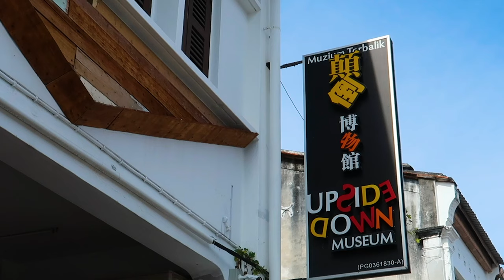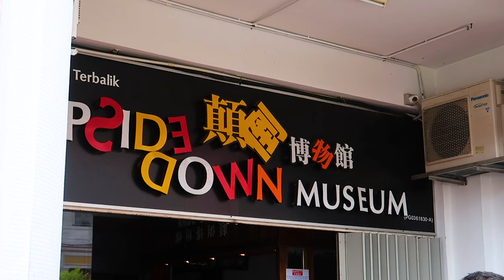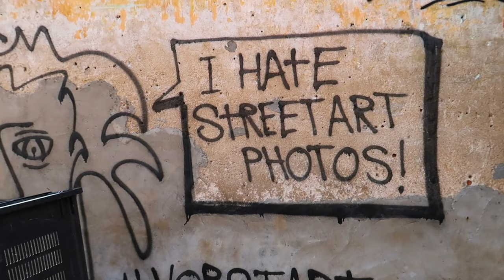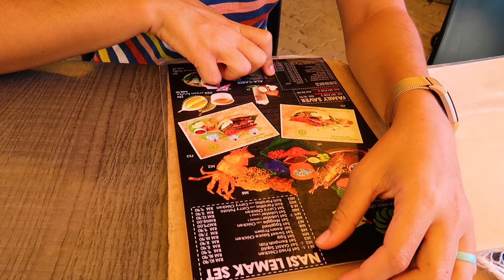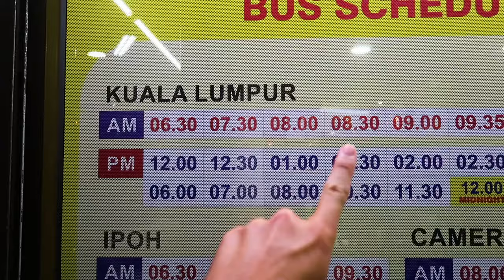PENANG, MALAYSIA! ❤️🇲🇾 | Upside Down Museum & George Town Street Art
Penang, Malaysia is one of our new favorites — George Town is packed full of wacky and wonderful museums, street art, foodie hot spots and multi-colored avenues. We started our day at the Penang Upside Down Museum where we found ourselves walking on the ceiling and hanging from furniture. After getting our upside down fix, we headed out to explore George Town’s world-famous street art and tasted some of Malaysia’s most famous cuisine. Penang, Malaysia—WE LOVE YOU!